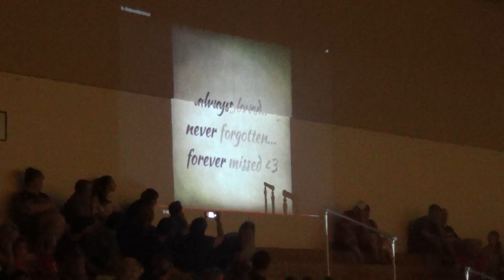2018 Professional Futsal Showcase Game 1 Warm Up and Tribute Video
Tribute Video to some of our Angel Warrior Heroes,,, Sung by Bree Linneman